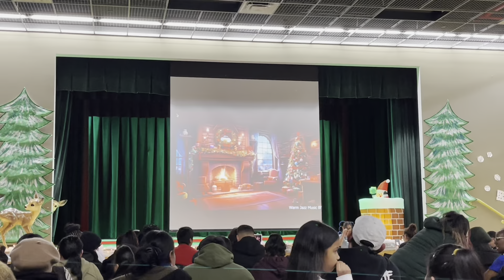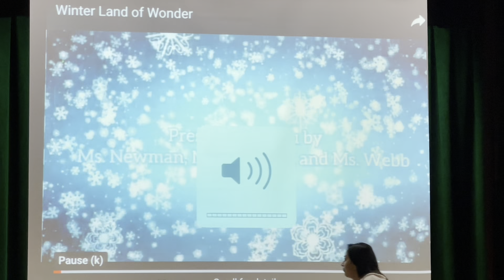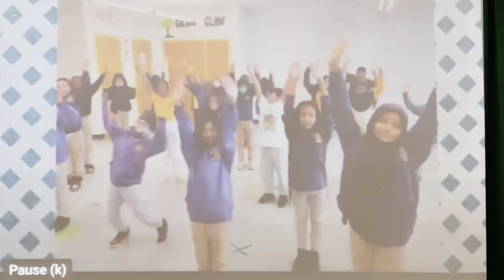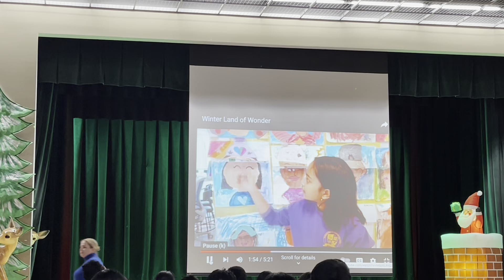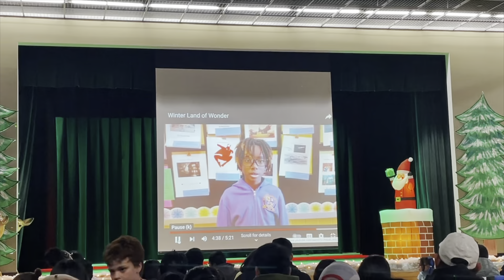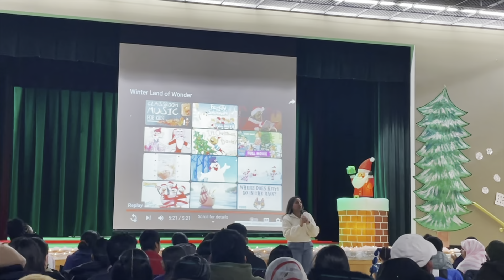Afseen’s Winter concert 2023